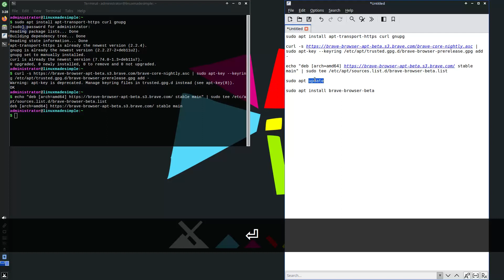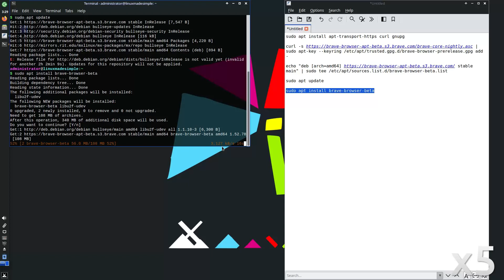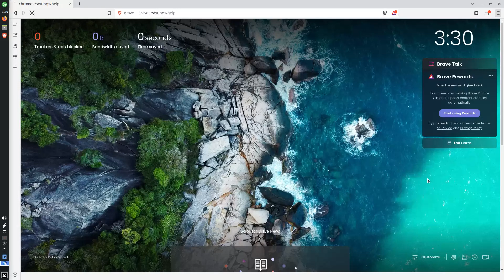How to install the Brave Beta browser on MX Linux 21.3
In this video, we are looking at how to install the Brave Beta browser on MX Linux 21.3.  Enjoy!